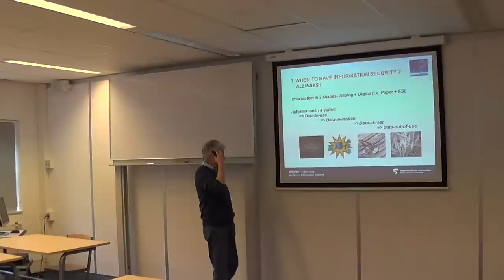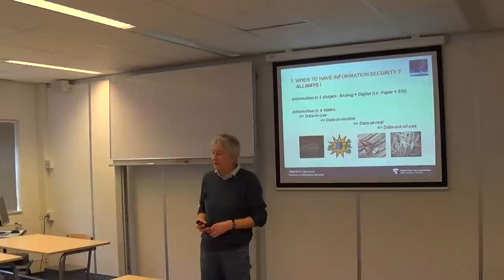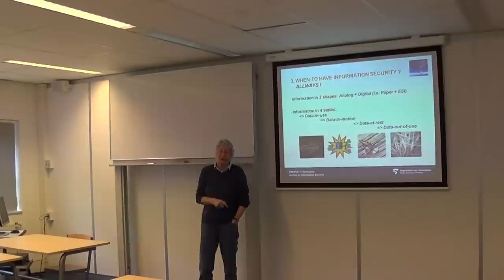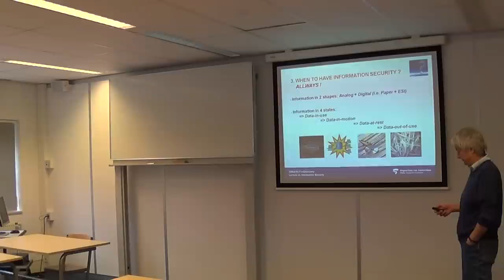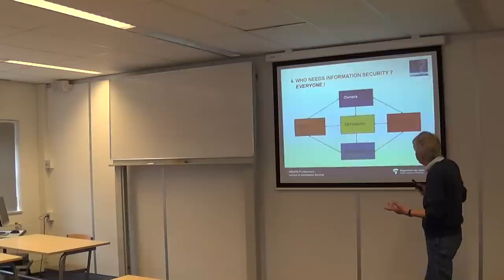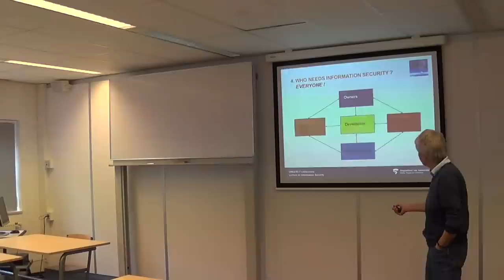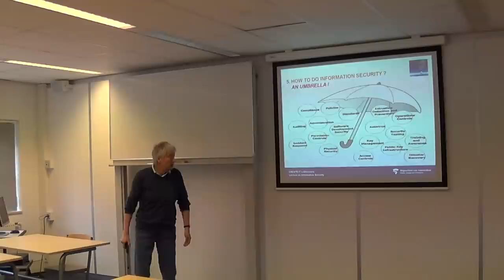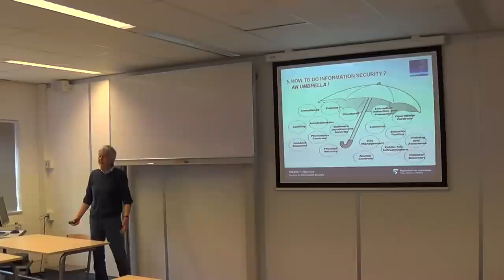Security - Les 6 - Informatiebeveiliging - Deel 2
Informatiebeveiliging, Drs. C. A. Bombeld, Hogeschool van Amsterdam, 20 maart 2013